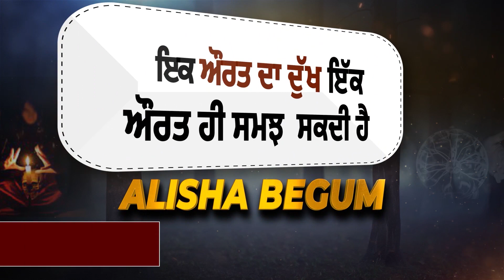Ludhiana Police ਨੂੰ ਮਿਲੀ ਵੱਡੀ ਕਾਮਯਾਬੀ, ਲੁਟੇਰਾ ਗਿਰੋਹ ਦੇ 14 ਮੈਂਬਰ ਕਾਬੂ,17 ਮੋਟਰਸਾਈਕਲ ਤੇ 20 Mobile ਬਰਾਮਦ